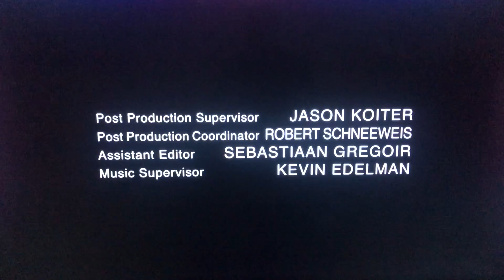eOne Entertainment/CBS Television Studios/ABC Studios (2019)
From “Criminal Minds”